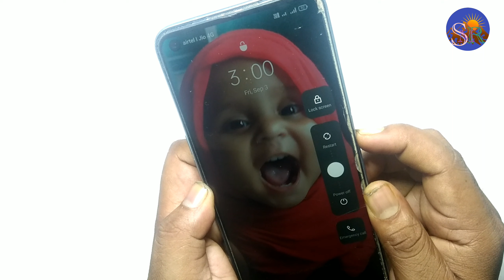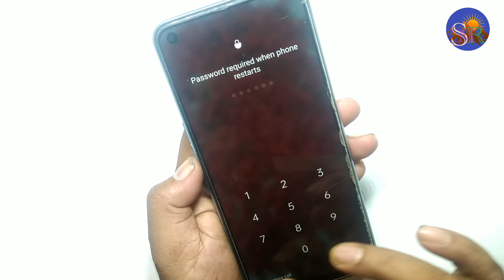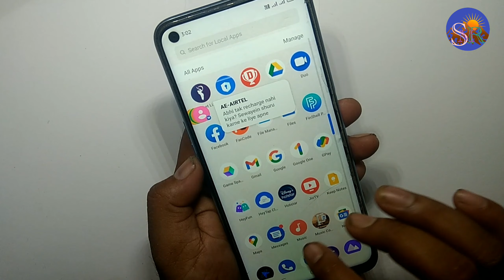Realme 7 5G Touch Hang Touch not working अचानक आपका टच स्क्रीन काम करना बंद कर दे तो क्या करें